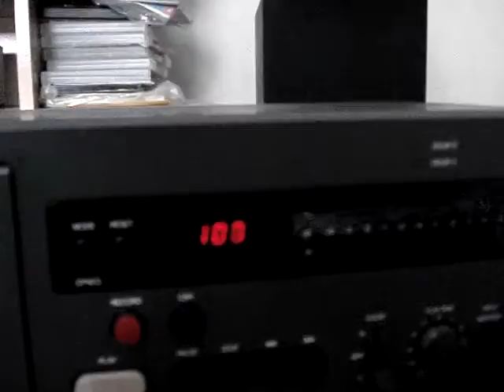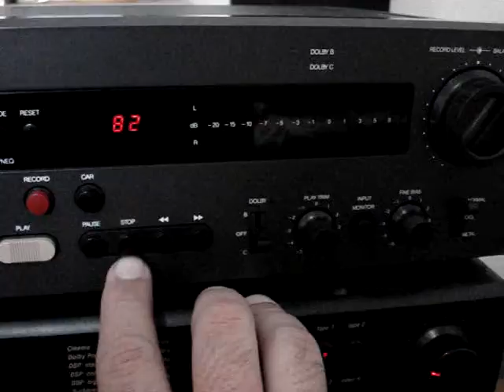ML 145329523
Video Migrado